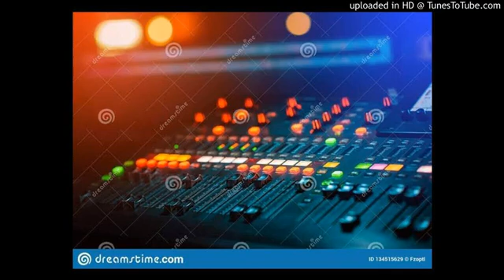new sharabi ya botal sharabi